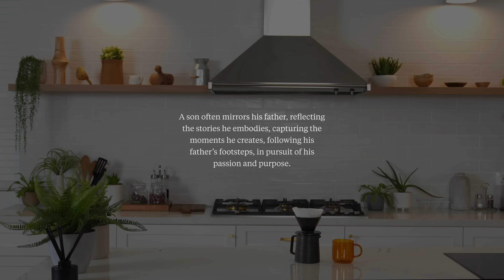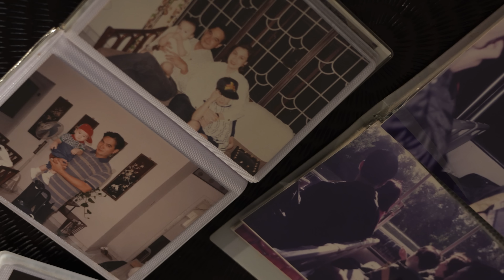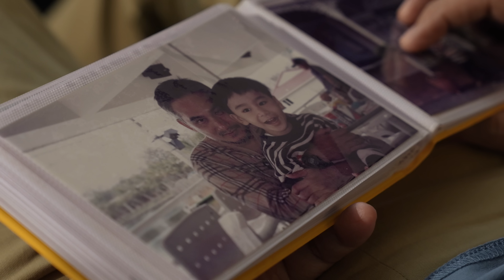Between The Lines - Choo Hou Ren & Joel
A son often mirrors his father, reflecting the stories he embodies, capturing the moments he creates, following his father's footsteps, in pursuit of his passion and purpose. Choo Hou Ren, and his son Joel both pursued acting, leaving a legacy that is still impacting. What started as a shared passion and dream, has turned into a powerful acting team.

In an exclusive sneak peek, let's go behind the scenes and catch a slice of life with father-son actor duo in this Benjamin Barker production.

Director/Producer/Writer: Michelle Yang
DOP: Rick De Asis, Yang Yi, Cassandra Goh
Sound Producer: Kael Lim
Production Crew: Serene Wu, Tan Sher Ying, Haikal Hussin
Set Props: Shannon Lim, Kimberly Sin
Stylist: Veron Chow
Wardrobe: Benjamin Barker
Make-up: Jennifer Tan